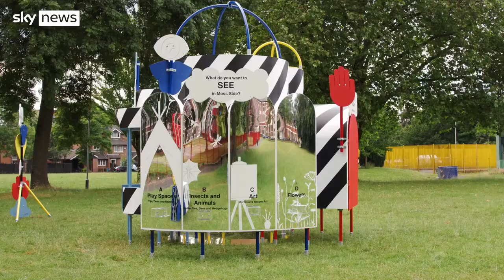How this advanced buoy tracks climate change in seas off UK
Scientists launch the UK's most advanced buoy off the coast of Devon to measure the impact of climate change on our oceans.

and download our apps